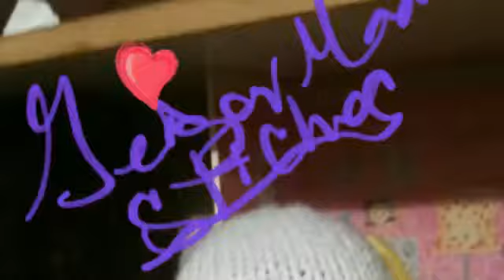ORDER TODAY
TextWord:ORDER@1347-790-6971